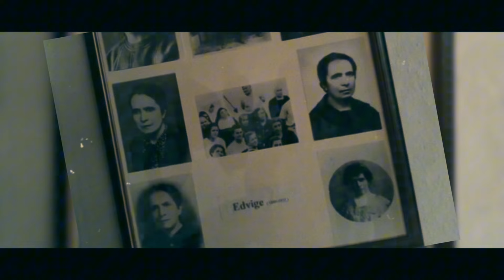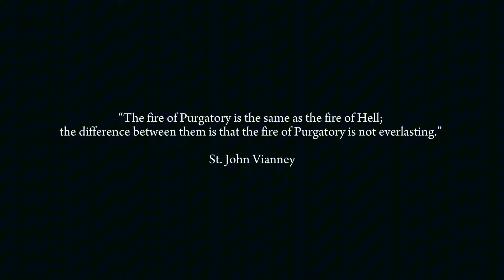"Purgatory is terrible for me because I waited until the last moment to repent."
“The fire of Purgatory is the same as the fire of Hell;
the difference between them is that the fire of Purgatory is not everlasting.”

St. John Vianney